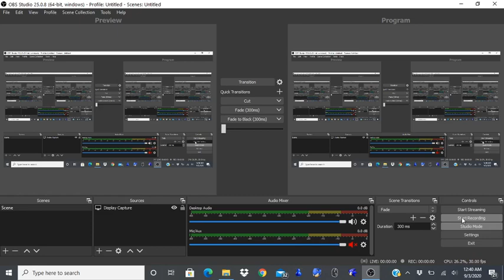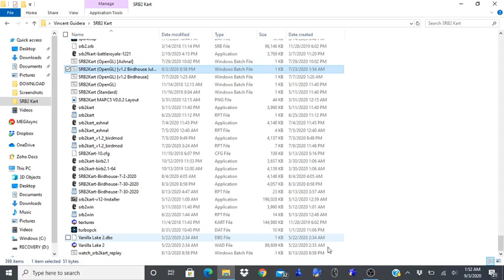SRB2Kart V1.2 Standard #36 [Birb X OGL] (2fort-racing ft Hey Come On, Spycrab, and huevo)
I slept early the last few nights, so I wound up not karting for a short while. Today, I broke my (unintentional) hiatus via a 2fort-racing session.